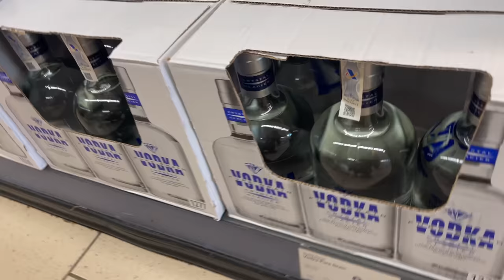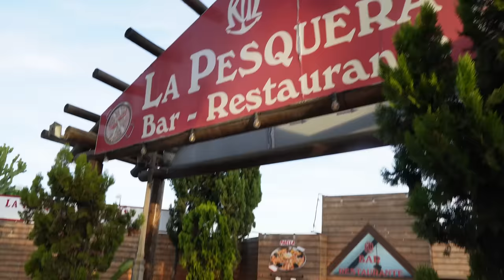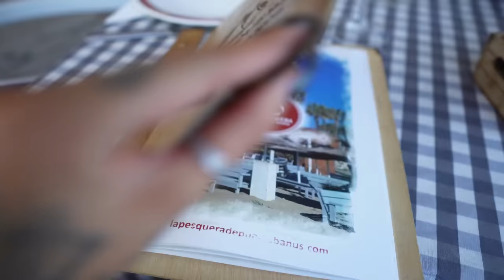ANDRA DAGEN I MARBELLA | VLOGG | PROMENAD GÅR ÅT HELV*TE | POOLEN & DRINKAR